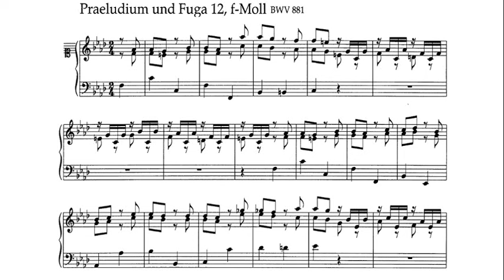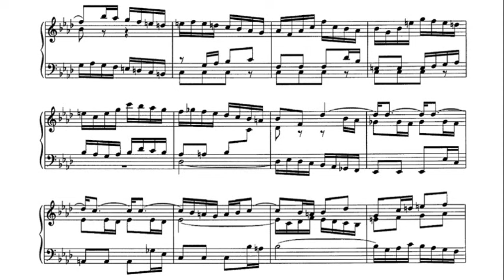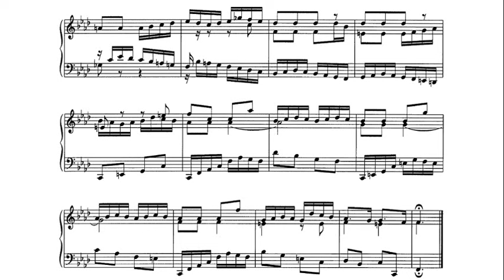JS Bach / Glenn Gould, 1969: Prelude and Fugue in F minor BWV 881 - Columbia MS 7409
Glenn Gould (25 September 1932 – 4 October 1982) was a Canadian classical pianist. He was among the most famous and celebrated pianists of the 20th century,  renowned as an interpreter of the keyboard works of Johann Sebastian Bach. His playing was distinguished by remarkable technical proficiency and a capacity to articulate the contrapuntal texture of Bach's music.

Gould rejected most of the Romantic piano literature by Chopin, Liszt, Rachmaninoff, and others, in favour of Bach and Beethoven mainly, along with some late-Romantic and modernist composers. Gould also recorded works by Mozart, Haydn, Scriabin, and Brahms; pre-Baroque composers such as Jan Pieterszoon Sweelinck, William Byrd, and Orlando Gibbons; and 20th-century composers including Paul Hindemith, Arnold Schoenberg, and Richard Strauss.

Gould was also a writer and broadcaster, and dabbled in composing and conducting. He produced television programmes about classical music, in which he would speak and perform, or interact with an interviewer in a scripted manner. He made three musique concrète radio documentaries, collectively the Solitude Trilogy, about isolated areas of Canada. He was a prolific contributor to music journals, in which he discussed music theory. Gould was known for his eccentricities, ranging from his unorthodox musical interpretations and mannerisms at the keyboard to aspects of his lifestyle and behaviour. He disliked public performance, and stopped giving concerts at age 31 to concentrate on studio recording and media.